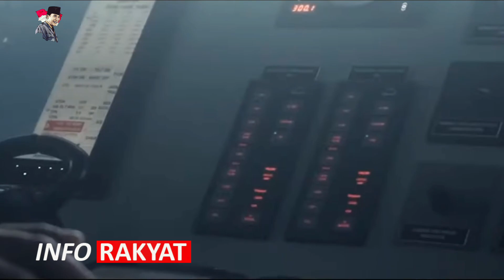LAGI LAGI!! TNI AL TANGKAP KAPAL BERBENDERA CHINA MASUK KE LAUT INDONESIA CURI PULUHAN TON IKAN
Apa yang terjadi di Laut Natuna Utara hingga saat ini masih belum menemui titik final.Banyak insiden yang sudah terjadi di laut Natuna Utara yang dianggap masuk ke dalam teritorial China.

Hubungan perdagangan antara Indonesia dan China menurut The New Indian Express disinyalir menjadi alasan kuat mengapa suara Indonesia soal Laut Natuna Utara relatif ‘tak terdengar’.